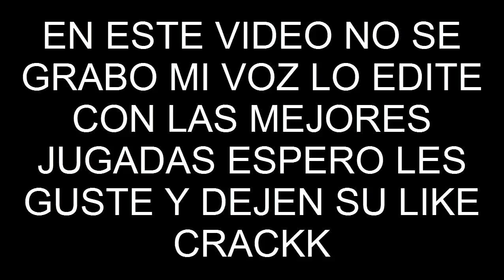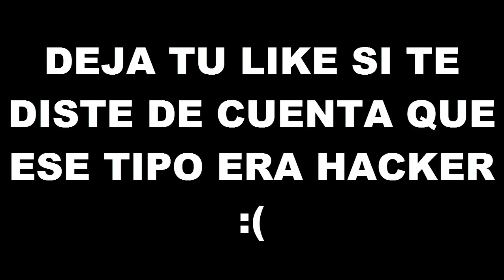A UN QUE NO GANE VOY AL MODO DIOS EN SKY WARS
LEEME ­